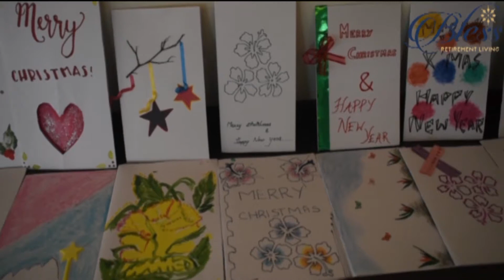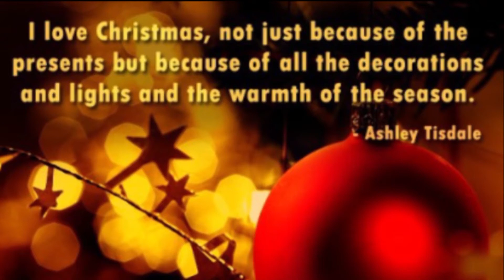Christmas Decorations at Bless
"Love Christmas, not just because of the presents but because of all the decorations and lights and the warmth of the season."-Ashley Tisdale
                                                                                                                                                         Christmas craft making and decorations are always the best part of Christmas time. The satisfaction we get from the same is twice as compared to using the ones brought from the shop. Bless family is so proud to say that, this year, all the Christmas decorations were hand-made using creative ideas by our residents and staff. Here, we share the moments of decorative works done at Bless.